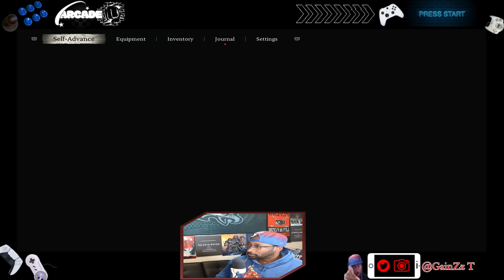Boss Battle after Boss Battle! Shiz is WILD! - Black Myth: Wukong l Playthrough l Part 3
These Boss Battles are really starting to add up! I'm always down for a good rumble in the jungle, but maannnnnnn listen! It's a lot of cheese goin' on in these fights!

00:00 Comin' Up!
00:28 Intro
03:59 Vs Guangmou
16:22 Meeting the Potion Merchant
22:18 Vs Whiteclad Noble - Boss Fight
54:13 Vs Elder Jinchi - Boss Fight
1:12:13 Vs Black Wind King